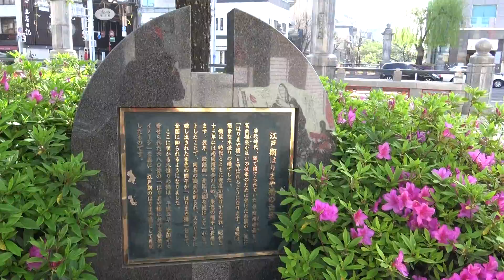はりまや橋をELHEW MIDGEと散歩・・・♪
私の犬舎から徒歩で約２０分です。